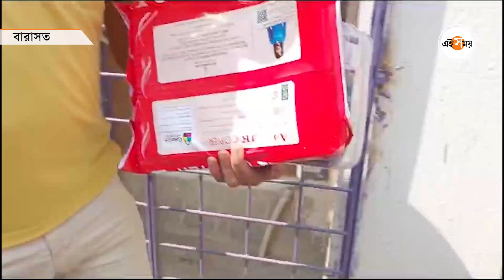NIA Raids : ব্যবসার আড়ালে মানব পাচার! বারাসতে এনআইএ-র হানা | Human Trafficking Case | Ei Samay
মানব পাচার মামলার তদন্তের ভার দেওয়া হয়েছিল এনআইএ-এর উপর। এবারে মানব পাচার মামলার তদন্তে অভিযানে নেমেছে এনআইএ। পর্যটন ব্য়বসার আড়ালে মানব পাচারের অভিযোগ উঠেছে। ব্যবসায়ীর বাড়িতে হানা দিল এনআইএ। বারাসতের একাধিক জায়গায় এনআইএ হানা দিয়েছে বলে খবর। রাতভর একটি ফ্ল্যাটে তল্লাশি অভিযান চলে তথ্য অনুসন্ধানের জন্য। এনআইএ-র এই অভিযানে সঙ্গে ছিল কেন্দ্রীয় বাহিনী। বারাসতে এনআইএ-র হানা নিয়ে বিস্তারিত জানুন ভিডিয়োতে। দেশ থেকে বিদেশের নানা খবরে আপডেটেড থাকতে আপনাদের চোখ থাকুক সর্বদা এই সময় ডিজিটালে। Watch The bengali video.